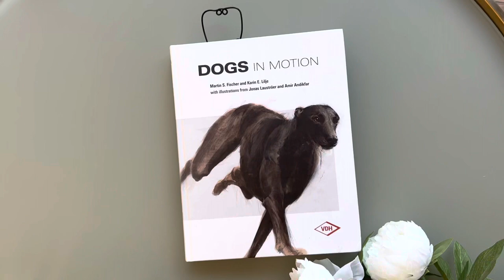Wire stethoscope bookmark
Thank you so much for choosing my wire stethoscope bookmark 🩺 In this short video you can see the recommended usage 👌

More cool stuff can be found in my Etsy shop - BiteOfTheCherryByJul 🍒